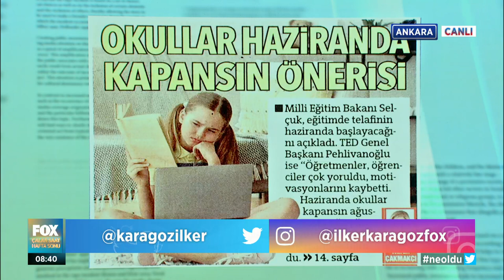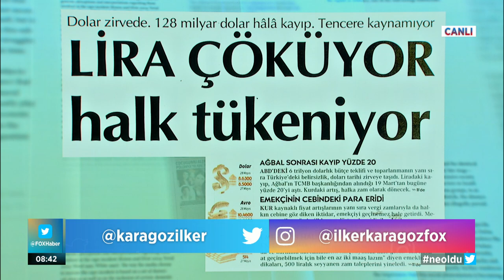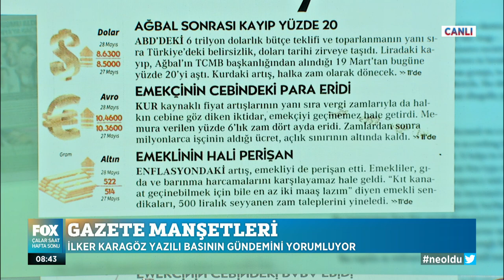Okullar Haziran'da kapansın! 29 Mayıs 2021 İlker Karagöz ile Çalar Saat Hafta Sonu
Lira çöküyor halk tükeniyor! 29 Mayıs 2021 İlker Karagöz ile Çalar Saat Hafta Sonu bülteni yayında hemen izle!